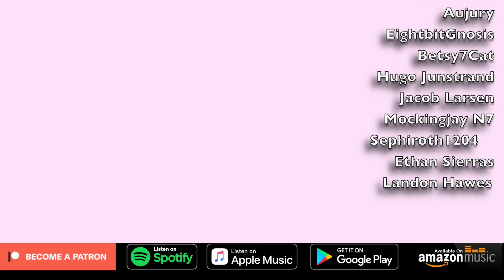Fallin' Love - EarthBound Beginnings new wave cover by Steven Morris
from EarthBound Beginnings AKA Mother
by Steven Morris
Original music by Hirokazu Tanaka

Mockingjay N7
Betsy7Cat
Adrien Fins
Sephiroth1204
Karin Tanaka
Jacob Larsen
Aujury
EightbitGnosis
Hugo Junstrand
JB Quik
Landon Hawes
KR
Ethan Sierras
Peter Gerheart